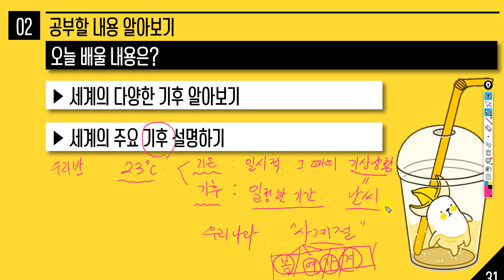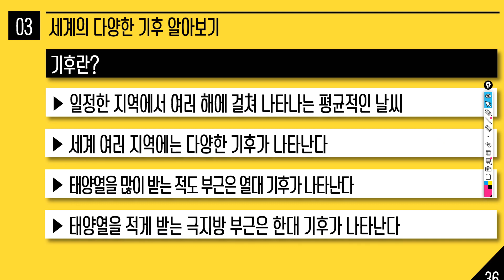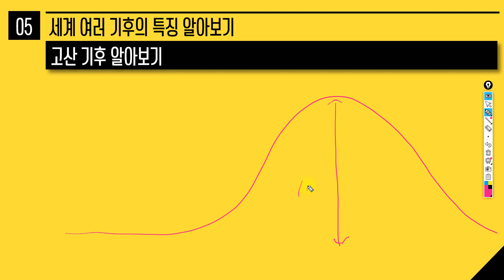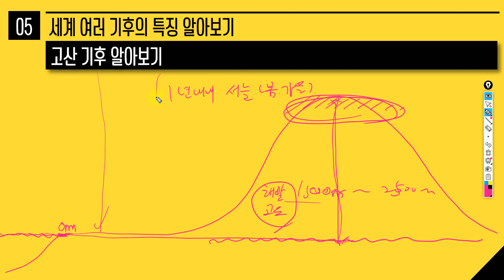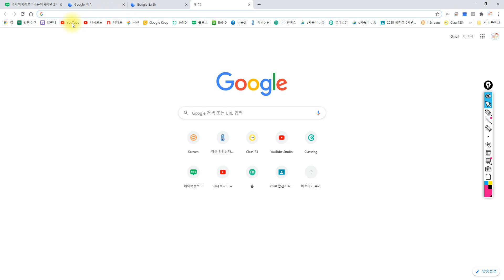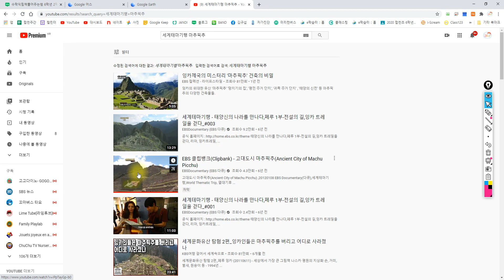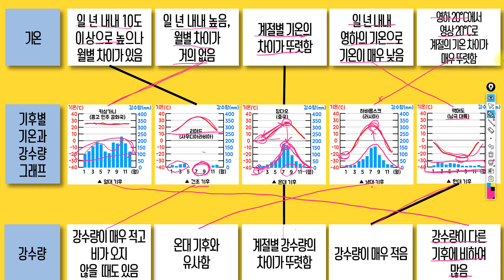6학년_2학기_사회_1단원_세계 여러 나라의 자연과 문화_[9차시]세계의 다양한 기후 알아보기(사36~39p)